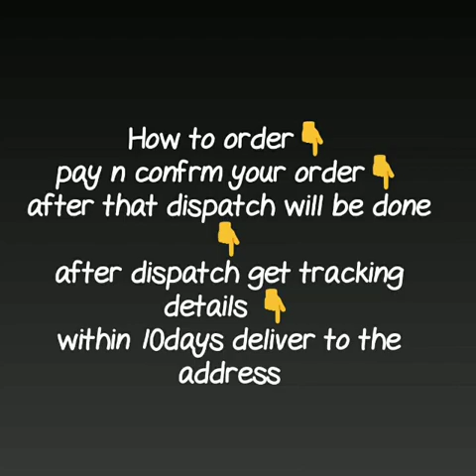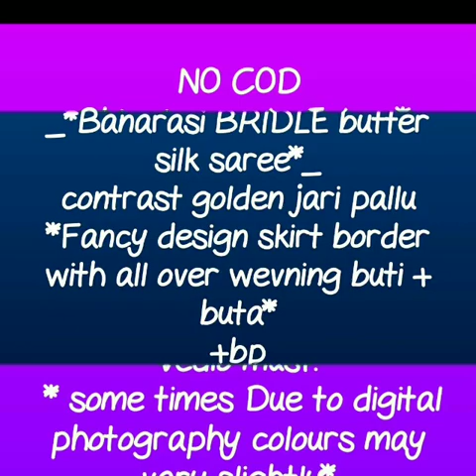Bridal collection of butter silk saree||latest collection of butter silk saree with price||2019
RESELLERS WELCOME...